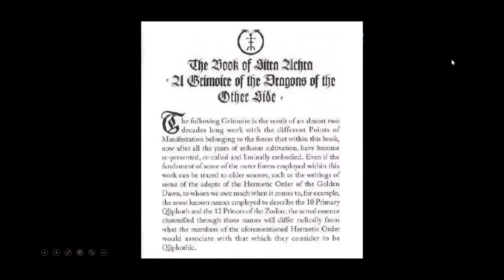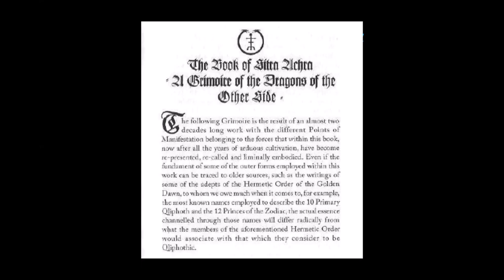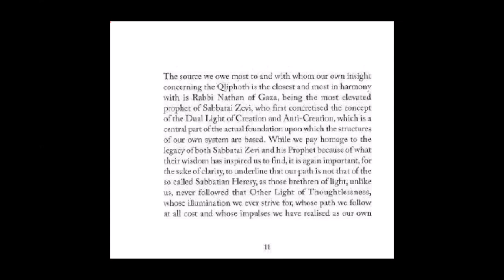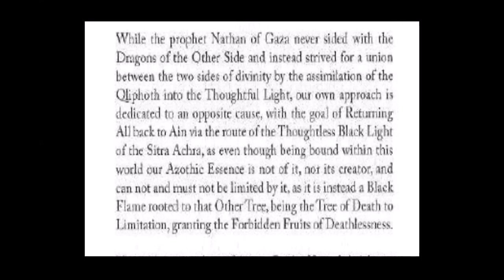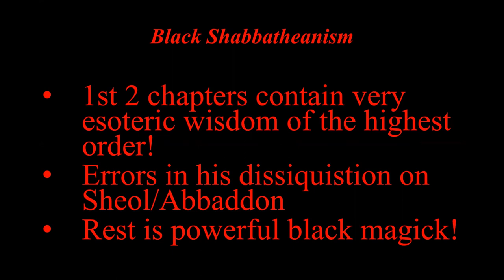Shabbathean Luciferianism: Gate 11: Sifra Sitra Ahra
Link to Sifra Sitra Ahra: !!!BEWARE/WARNING/DANGER!!!